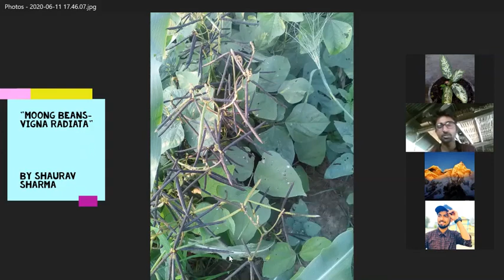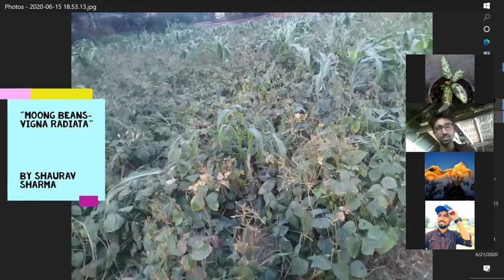Moong Beans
This video is from Ag Academic online program at Zoom